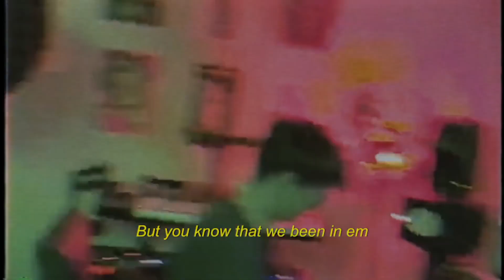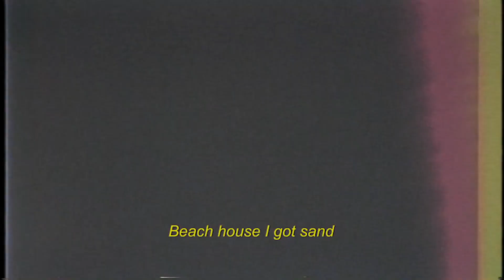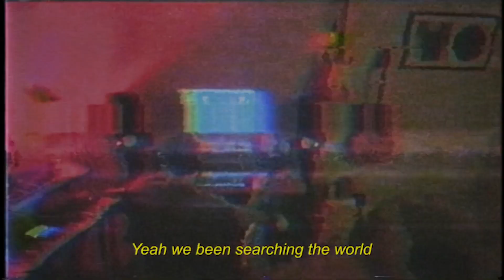6 Dogs Interstellar feat Tahj Keeton Official Lyric Video